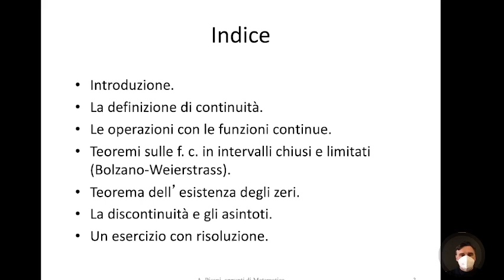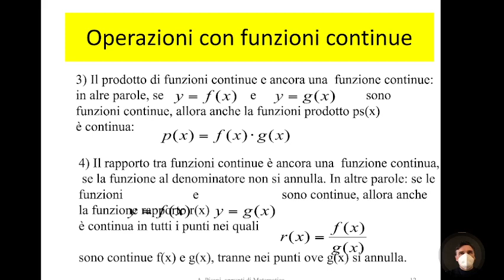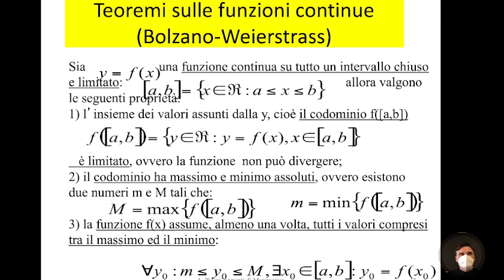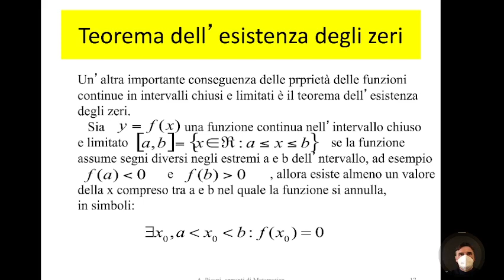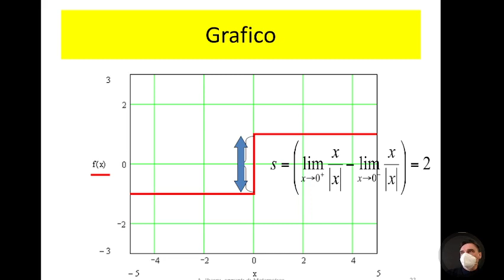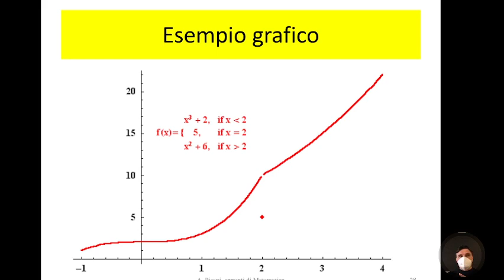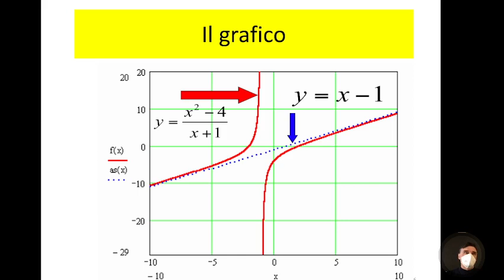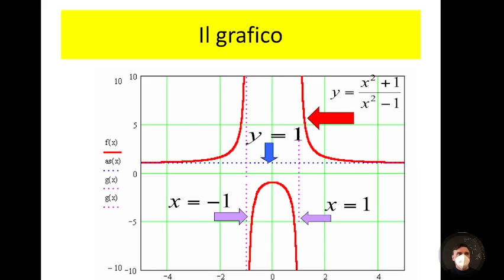LLMB5.25mar22 Le funzioni continue.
Le funzioni continue.
Introduzione, qualche cenno storico. La definizione di funzione continua in un punto. I teoremi sulle funzioni continue in intervalli chiusi e limitati. Il teorema di Bolzano-Weierstrass, il teprema dell’esistenza degli zeri. Le discontinuità delle funzioni, gli asintoti verticali, orizzontali ed obliqui. Esempi.